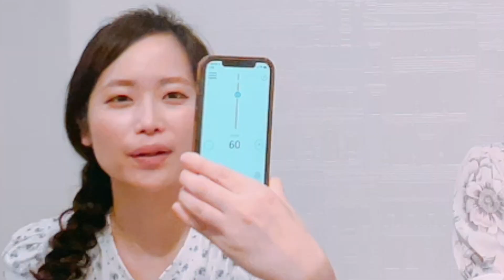フルーティストVSバイオリニスト！速弾き対決！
こんにちは、Sae&MIKIです！

SNS等での拡散もよろしくお願いします。

ーーーーー

★お知らせ★

MIKI

「LAST SUMMER」
その他各種音楽配信サイトにて配信中

Sae

ーーーーー
元音大生現プロ奏者の秋葉彩恵と成田美紀の２人による音楽チャンネルです。

秋葉彩恵(ヴァイオリン)
大阪府出身・桐朋学園大学音楽学部卒業。
ソロ 室内楽 オーケストラ イベントでの演奏アーティストのサポートなど
クラシックのみならず幅広いジャンルで活動中。

成田美紀(フルート)
青森県出身・上野学園大学音楽学部音楽学科演奏家コース卒業、同研究科卒業
ソロ 室内楽 オーケストラ 演奏活動の他に
パーティーやバー、ライブハウスでの演奏
アーティストのバックバンドやレコーディングなど
ジャンルにとらわれず幅広く音楽活動をしている。